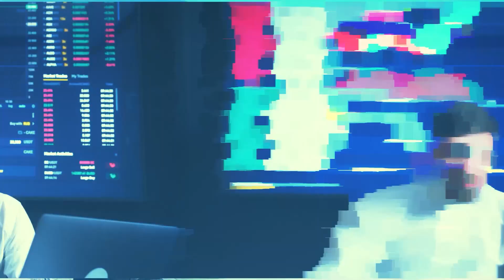أزمة الدولار في العراق 💵 غيرت موازين الكثير من المشاريع الخدمية في العراق 😰 كيف تنتهى مشكلات العراق؟